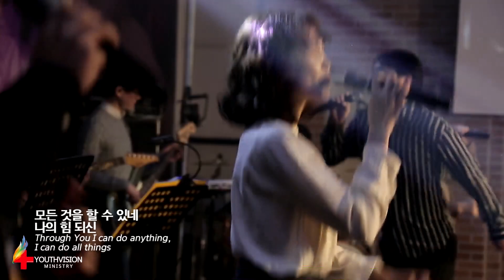Noting is impossible 모든 것을 할 수 있네 | 유스비전 듀나미스워십 | 2020겨울캠프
우리 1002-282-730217    예금주:장용성
농협 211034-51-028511  예금주:장용성
농협 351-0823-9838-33   예금주:유스비전선교회
신한 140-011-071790       예금주:유스비전선교회
국민 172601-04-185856  예금주:유스비전선교회
우리 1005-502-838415     예금주:유스비전선교회
농협 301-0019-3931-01    예금주:주님이꿈꾸신교회
새마을금고 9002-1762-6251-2  예금주:주님이꿈꾸신교회

(support)
스탠다드차드은행 SWIFT CODE : SCBLKRSE
계좌번호(Account No) : 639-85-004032
영문이름(Name) : Jang Yong Sung
전화번호(Cell) : 011(국제전화 인식번호)-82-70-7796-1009
영문명칭 : Standard Chartered BANK